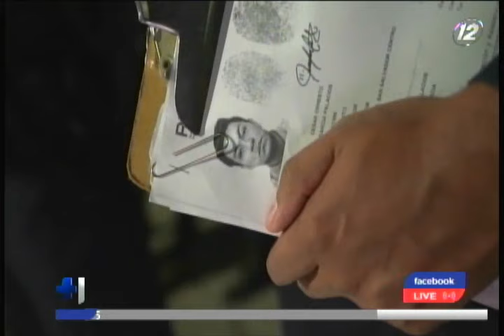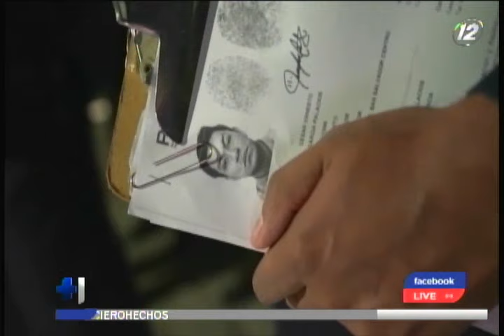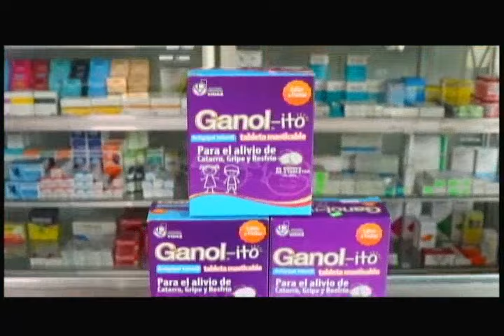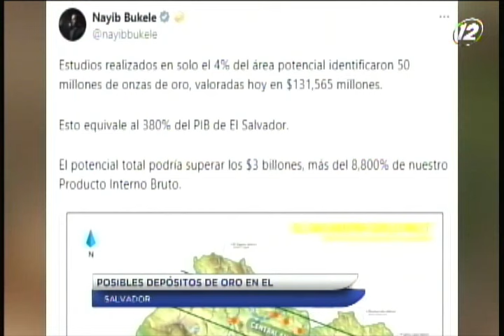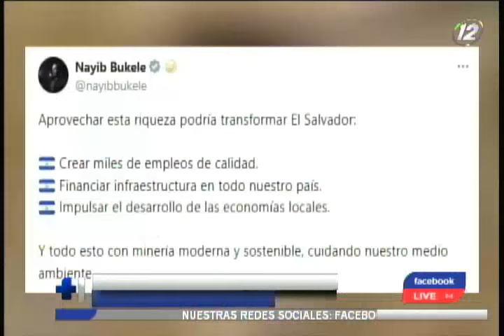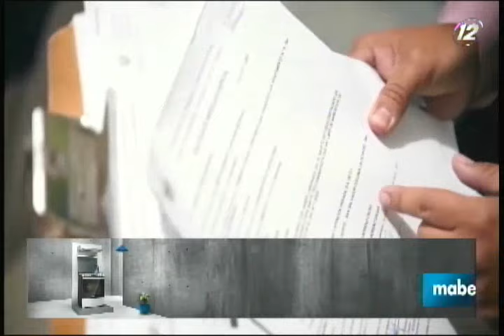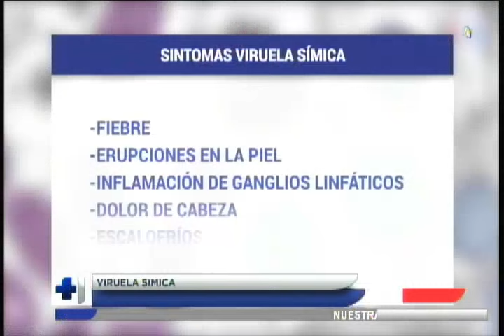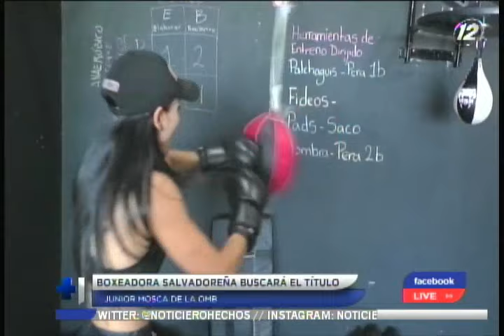Hechos Mediodía: Programa del 28 de noviembre del 2024